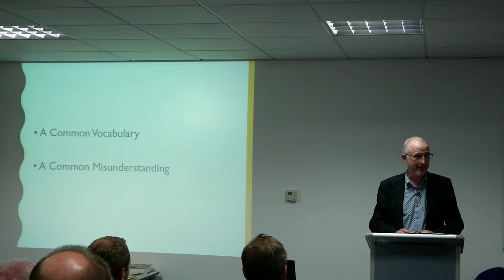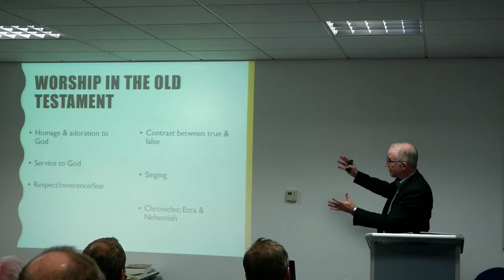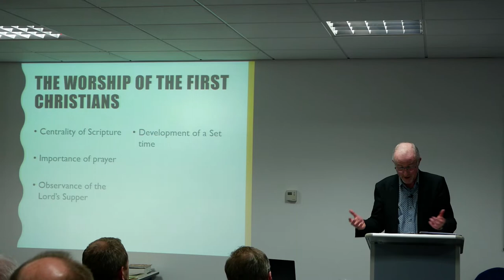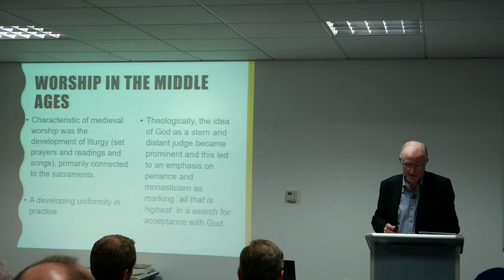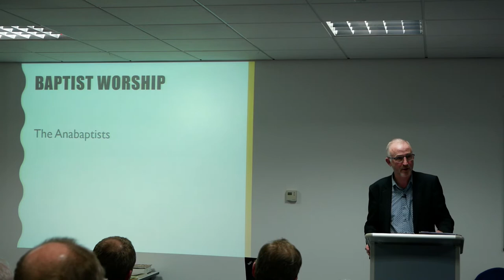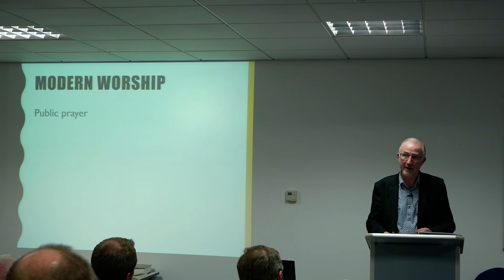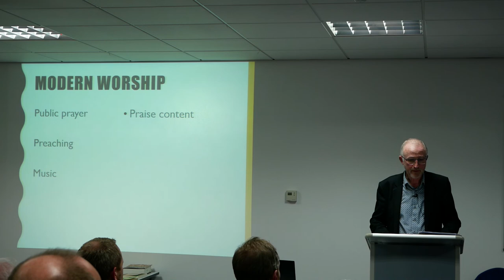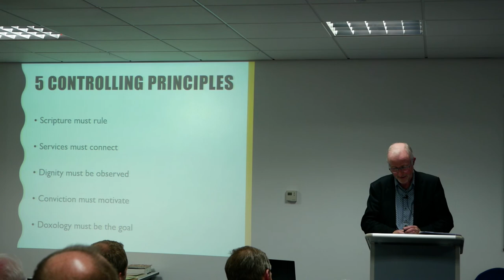Irish Baptist Historical Society Lecture: A Theology of Worship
This lecture, delivered in October 2022, by Edwin Ewart (Principal, Irish Baptist College) explores the development of a theology of worship through the ages.